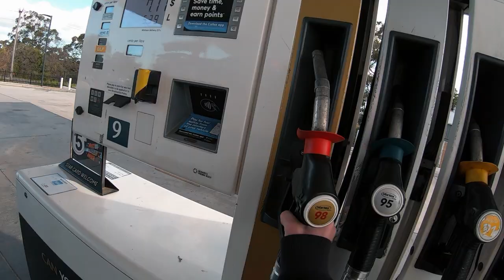YZ125 FREE RIDING! (FINDING JUMPS)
Super fun few days down the block, went exploring and found some small sketchy jumps. Cannot wait till i can finally go to motocross tracks, hope you are all enjoying the moto videos. Let me know. :)